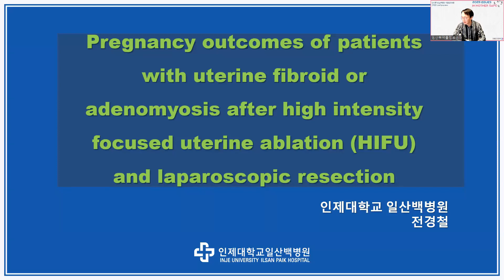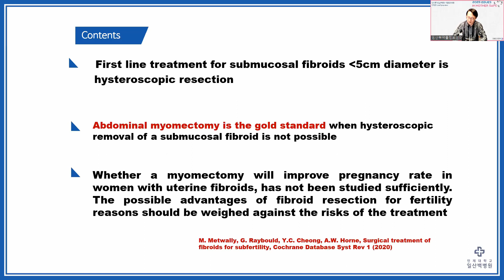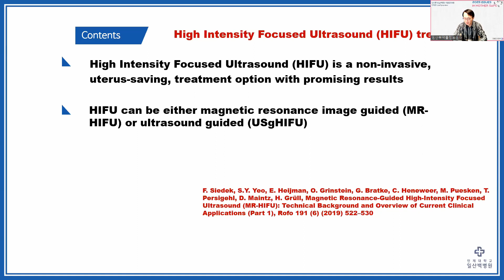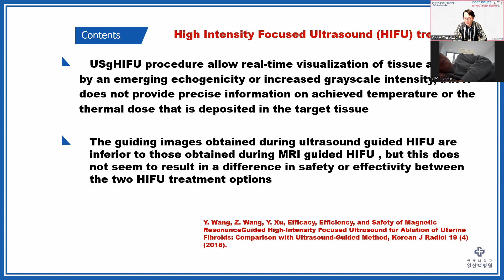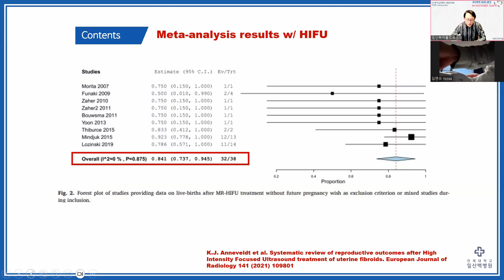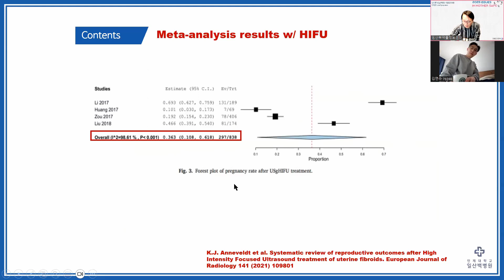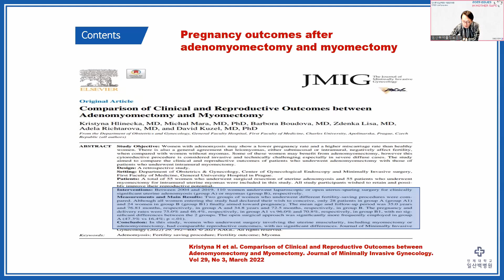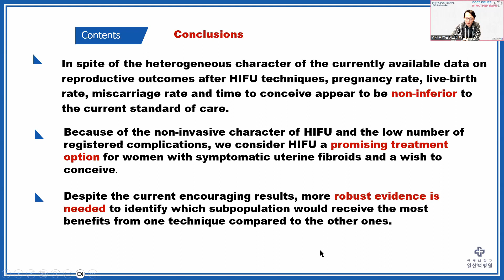Pregnancy outcomes of patients with uterine fibroid or adenomyosis after HIFU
2023 인제대학교 일산백병원∙국립중앙의료원 산부인과 Joint Symposium-
Pregnancy outcomes of patients with uterine fibroid or adenomyosis after high intensity focused uterine ablation (HIFU) and laparoscopic resection'
녹화 영상 공유합니다.

자세한 약물 상담은 홈페이지, 콜센터를 이용해 주세요.
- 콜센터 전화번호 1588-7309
  (카카오톡 상담도 가능합니다.)